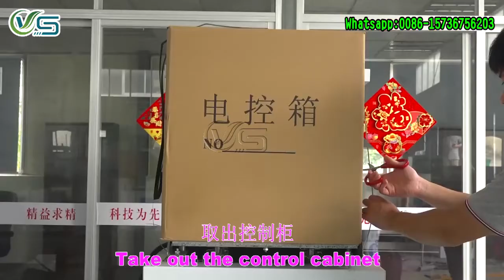How to install Automatic Packing Machine-Vos rice mill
For this model DCS rice package machine is professional used for packing various kinds of pellet materials like the millet, rice, sugars or others. It is a multifunctional machine with weighing, packing and sealing in a whole which is a very convenient and economical machine used in the rice mill production line.
Weighing function of this rice packing machine is used to weigh the rice with users need capacity and then pack them in the bag then convey or will convey them to be sealed. whole process is an automatic working, no need too much labor, very convenient.

Designs with new controller with high precision, working stable, can display the total weight, number of package, easy operation. Over-weight warming and auto-diagnosis.

Wide packing range, high precision, it can match well with conveyor and sewing machine. Product using imported sensor, pneumatic actuator, easy maintenance and non-pollution.